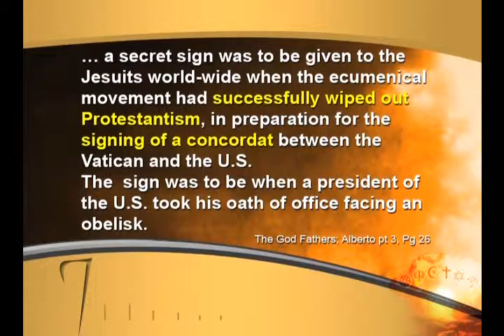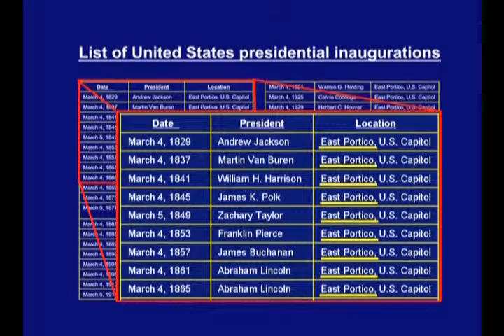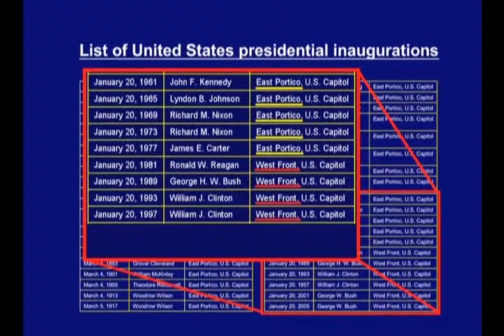Image to the Beast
Protestantism success fully wiped out
by Bob Woodman